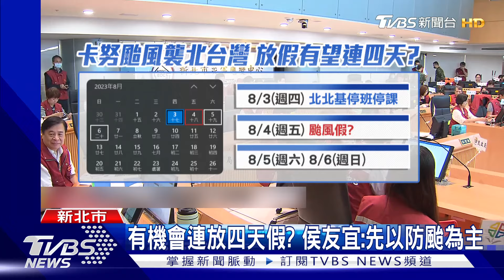「這幾年颱風都挑周末來」 雙北上回平日停班課追溯至2019年米塔｜TVBS新聞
颱風卡努侵襲台灣，北北基宣布停班停課，讓部分上班族覺得有小確幸。其實過去幾年不是沒有颱風，就是颱風都挑周末來，因此就算宣布停班停課，大部分人都沒有感覺。而平日放颱風假，要追溯至2019年的米塔颱風。至於有在平日停班課兩天的，則是7年前的梅姬颱風。